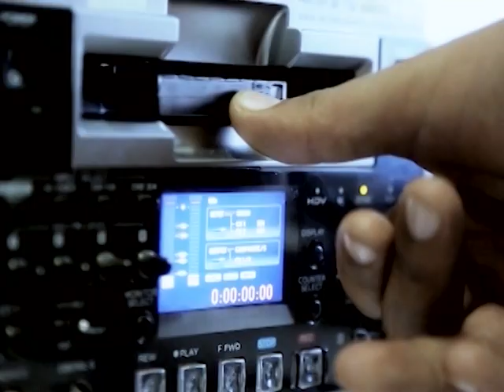Khurshid TV News promo for Pashtoo news